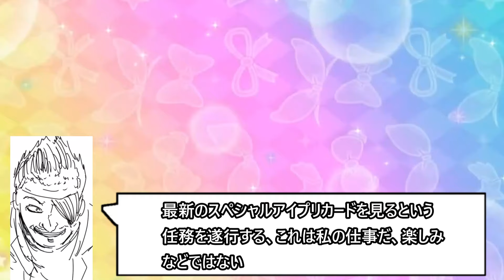最新のスペシャルアイプリカードが可愛すぎて発狂するアイカツ！おじさん